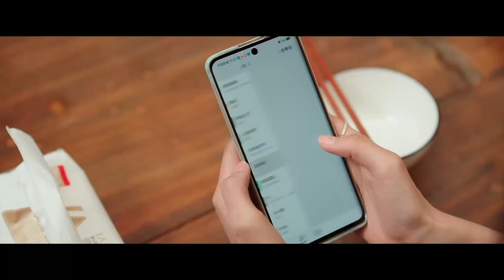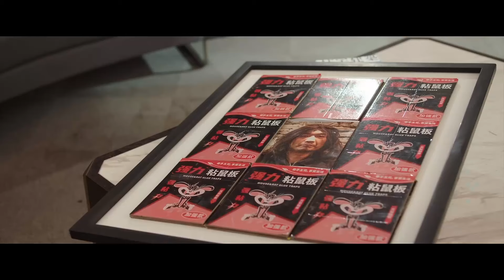【Masked CEO's Love】EP23 |The handsome bodyguard is actually the hidden CEO|Yu Shuxin/Zhao Zhiwei